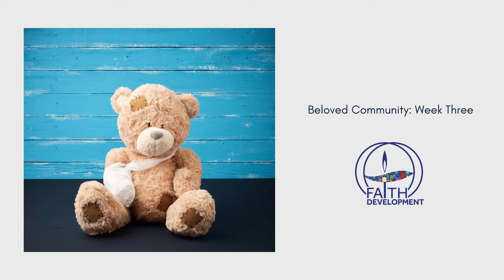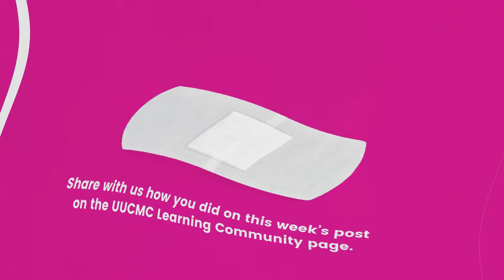Where Wounds are Healed! Week Three Theme Introduction (Feb 2021)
Welcome to the month of Beloved Community. Watch this short video introduction to this week's topic, Where Wounds are Healed, by Christine, Co-Chair of the Family Ministry Committee.

To learn more about our Family Ministry and Faith Development programs for children and youth visit our

Unitarian Universalist Congregation of Monmouth County
Creating Community | Transforming Ourselves | Transforming the World